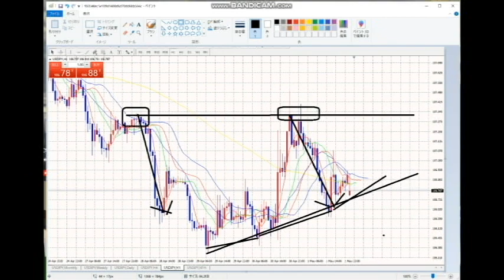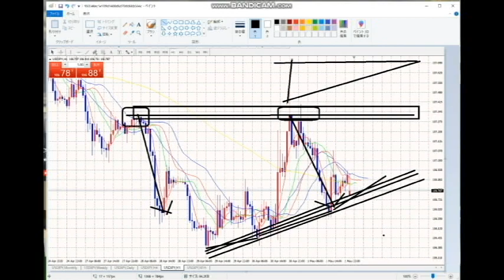【FX】今後の値動きは